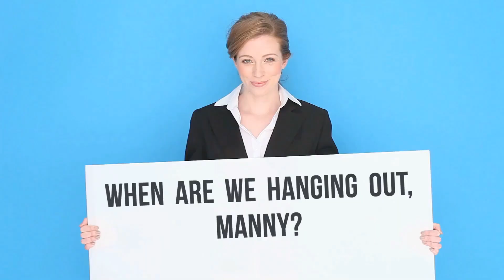Chicago’s Old Irving Brewery Coronavirus Curbside Pickup – Food Reviews with Manny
We wanted to support our local restaurants and businesses during this Coronavirus pandemic so we went to Old Irving Brewery. They are currently offering contactless curbside pickup at their location in Old Irving, Chicago.

They also just restocked on their Shower Thoughts IPA. Go out there and check them out!